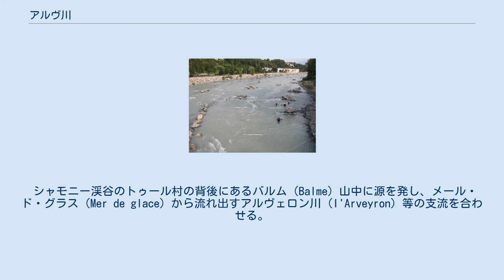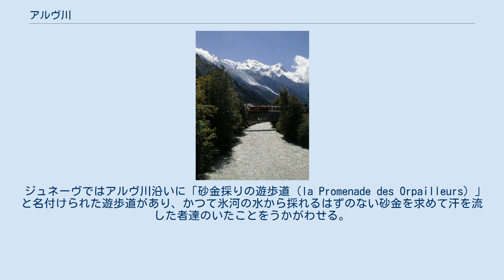アルヴ川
ジュネーヴのジョンクシオン地区（Jonction）でのアルヴ川（右側）とローヌ川（左側）の合流点。
水質の違いがはっきり見て取れる。
 シャモニー付近のアルヴ川。
 アルヴ川（アルヴがわ、l'Arve）は、フランス東部およびスイス西部を流れる川である。
アルプス山脈のモンブラン山塊を水源とし、ジュネーヴでローヌ川に合流する。
なお、合流後も水質の違いから両川の水はしばらく混ざり合わず、2色に別れて流れる光景を見ることができる（欄外写真参照）。
 シャモニー渓谷のトゥール村の背後にあるバルム（Balme）山中に源を発し、メール・ド・グラス（Mer de glace）から流れ出すアルヴェロン川（l'Arveyron）等の支流を合わせる。
 流域の大半はオート＝サヴォワ県を流れるが最後の数kmは、スイスのジュネーヴ州に入り、レマン湖の出口付近でローヌ川に合流する。
 ジュネーヴではアルヴ川沿いに「砂金採りの遊歩道（la Promenade des Orpailleurs）」と名付けられた遊歩道があり、かつて氷河の水から採れるはずのない砂金を求めて汗を流した者達のいたことをうかがわせる。
 流れの激しいアルヴ川は、ラフティングやカヌーの練習にも用いられている。